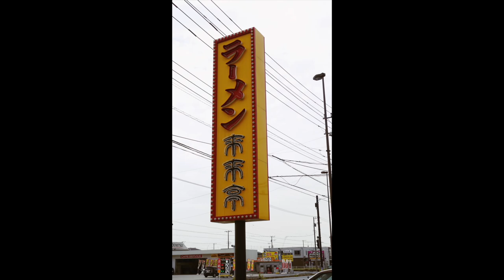【ラーメン来来亭】NO.30 期間限定 坦坦麺とぎょうざ定食を食す ＃1065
ラーメン来来亭　木更津店で一番のりで期間限定の坦坦麺を食べてみましたポイントが500円あったのでぎょうざ定食を加えました。満足でした